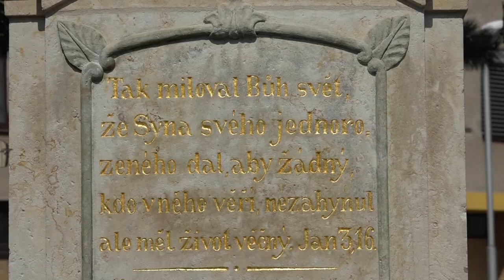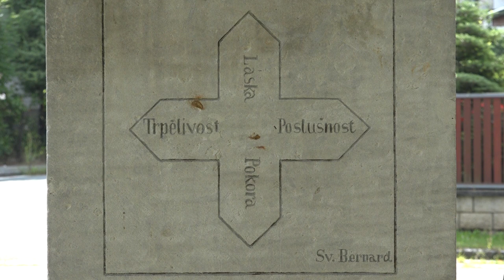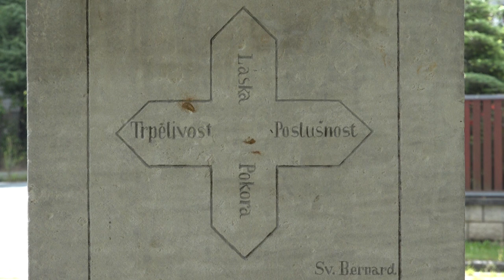Obnovený pískovcový křížek ve Lhotě pod Strání